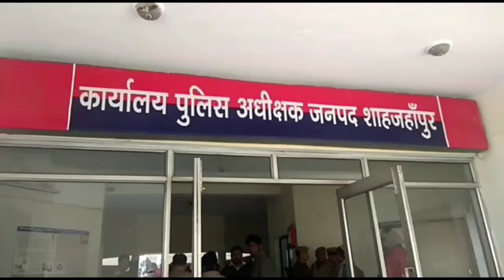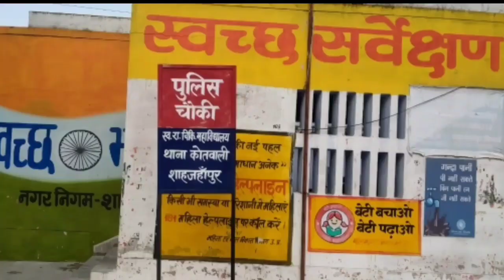आज राम के नाम पर चंदा मांगा जारहा है (शिवसेना ज़िला प्रमुख)